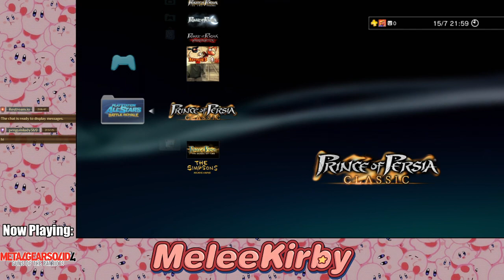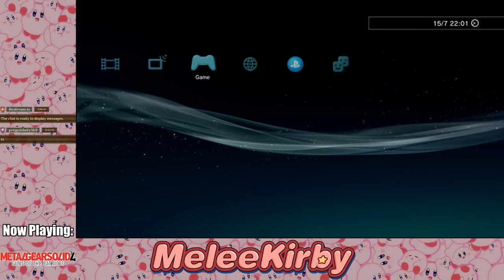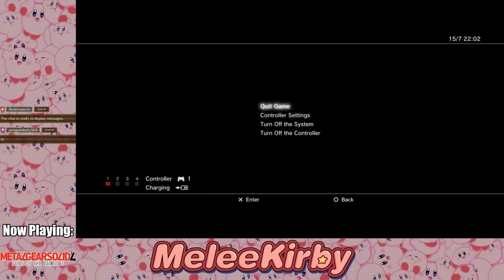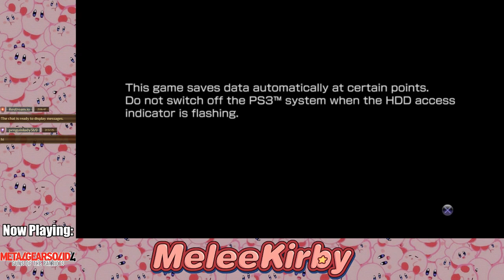Metal Gear Solid 4: Guns of the Patriots #3 | MeleeKirby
Hey Vamp.